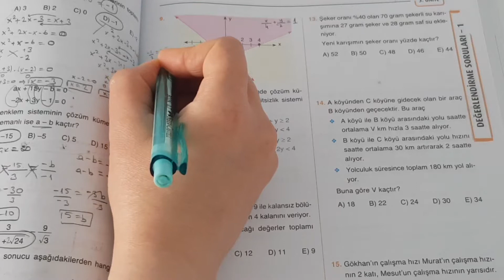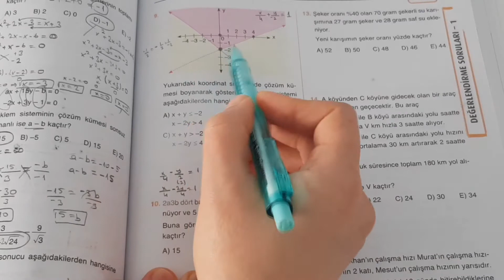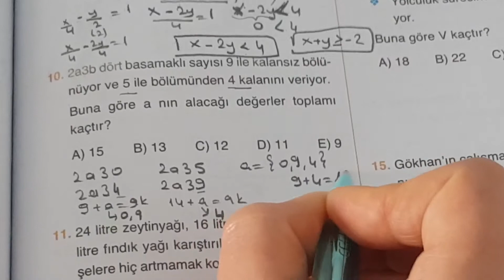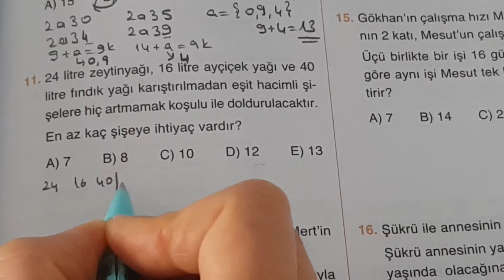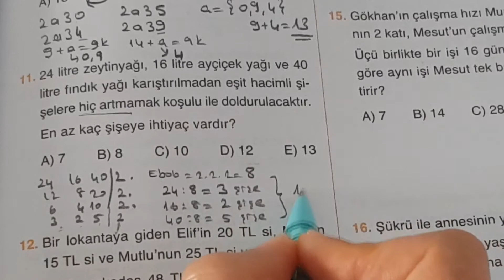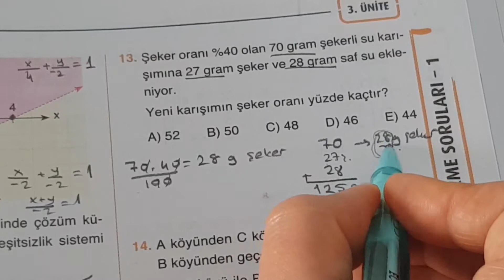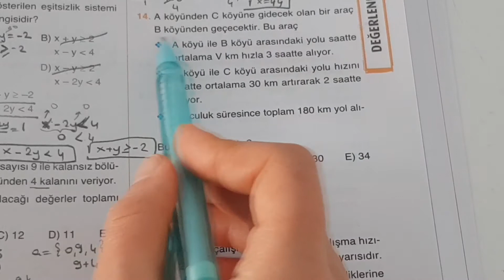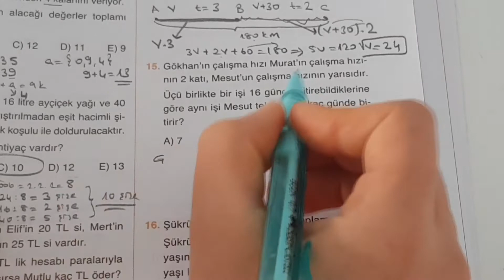9.Sınıf Matematik:Eksen Yayınları Sayfa 207 Ünite Değerlendirme Soruları Çözümleri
Web sitesine özel olarak hazırlanan okul müfredatına göre düzenlenmiş ve güncel matematik konu anlatımları içeren özel ders tadında eğitimler NE KOLAY MATEMATIK'te.

BAŞARILAR DİLERİM...